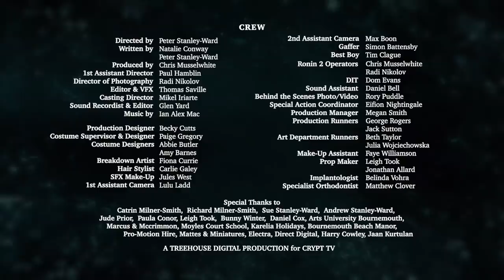SHELLEY | "Hands Off" | S2E1 | Crypt TV Monster Universe | Short Film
Fresh off the victory of taking out her old classmates, Shelley returns to seek vengeance on the true scum of Avon Manor; the teachers.

Fresh off the victory of taking out her old classmates, Shelley returns to seek vengeance on the real scum of Avon Manor, the staff.

Co-Writer & Director: Peter Stanley-Ward
Co-Writer: Natalie Conway
Producer Chris Musselwhite

Production Company: Treehouse Digital
Casting: Mikel Iriarte

DIRECTION DEPARTMENT
1st AD: Paul Hamblin
2nd AD: Megan Smith

CAMERA DEPARTMENT
Director of Photography: Radi Nikolov
1st AC: Lulu Ladd
2nd AC: Max Boon
DIT: Dom Evans
Photographer: Rory Puddle
Photographer: Suki Singh

PRODUCTION DEPARTMENT
Production Manager: Megan Smith
Special Action Coordinator: Eifion Melnyk-Jones
PA: Jack Sutton
PA: George Rogers
PA: Harry Conley

SOUND
Location Sound Mixer: Glen Yard
Sound Assistant / Boom Op: Daniel Bell

ART DEPARTMENT
Production Designer: Becky Cutts
Art Dept. Runner: Julia Wojciechowska
Art Dept. Runner: Bethany Taylor Beth Taylor
Prop Maker: Leigh Took
Prop Maker: Jonathan Allard

COSTUME
Costume Supervisor & Designer: Paige Gregory
Costume Designer: Abigail Butler Abbie Butler
Costume Designer: Amy Barnes
Breakdown Artist: Fiona Currie
Implantologist: Belinda Vohra
Specialist Orthodontist: Matthew Clover

GRIP/ELECTRIC
BBE: Tim Clague
Gaffer: Simon Battensby
Ronin 2 Operators: Chris Musselwhite
Ronin 2 Operators: Radi Nikolov

SFX MUA: Jules West
Makeup Asst. : Faye Williamson
Hair Stylist: Carlie Galey

POST
Editor & VFX: Thomas Saville
Sound Recordist & Mixer: Glen Yard
Composer: Ian Alex Mac

PRINCIPAL CAST
Shelley: Sylvie Nightingale
Heidi: Lucinda Davidson
Oliver: Eifion Melnyk-Jones
Highgate: Anthony Story
Miss Salmon: Claire Nielson
Celine: Hannaj Bang Bendz
Lucy: Amelia Bennett
Mum: Barbara Brann
Baker: Russell Biles
White-haired Stranger: Clive Perrott
Laura: Gemma Wilks
Newsreader: OJ Borg

LOCATIONS
Moyles Court School Moyles Court School
Salmons House 34 W Overcliff Dr
Treehouse Treehouse Digital
Carter Residence Karelia Holidays

CRYPT TV

DEVELOPED BY
Dane Eckerle

CO-EXECUTIVE PRODUCER
Jeremy Elliott

SUPERVISING PRODUCER
Mary Bonney

PRODUCTION SUPERVISOR
Anthony Mugnolo

Brendon Holl
Adam Huebner
Jasmine Johnson
Gabriel Montoya
Meghan Moroney
Alyssa Onofreo
Kirsten Peterson
Kim Rosen
Kevin Shih
Dev Sheth
Terilynn Troxel